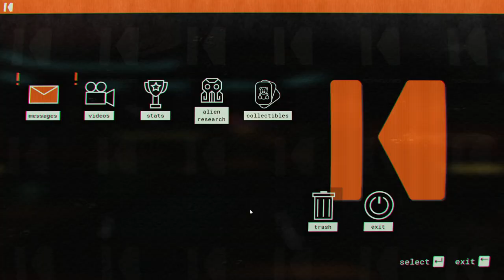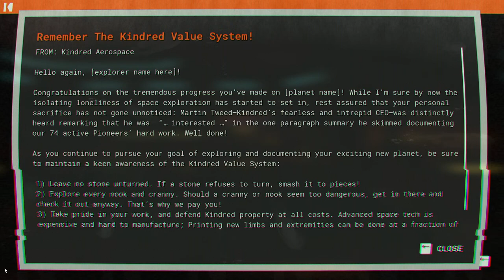Journey to the Savage Planet [1] Planet?fall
Surprisingly good sense of humor.